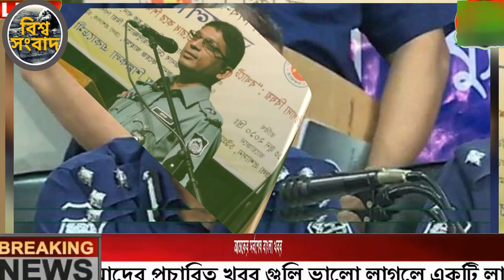কে এই বনজ কুমার মজুমদার? কিভাবে হলেন পিবিআই প্রধান? Knr Media।। Banaj Kumar Majumder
কে এই বনজ কুমার মজুমদার? কিভাবে হলেন পিবিআই প্রধান? Banaj Kumar Majumder